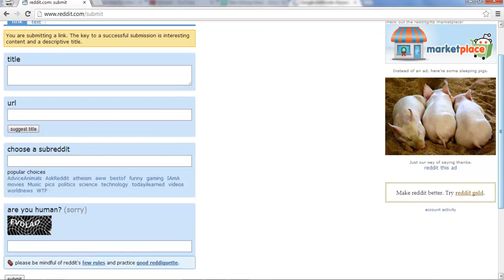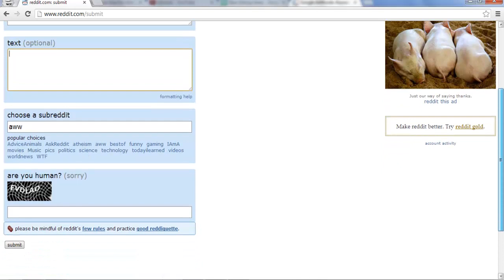How To Post On Reddit | How To Submit A Link On Reddit ✅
In order to post either a self-post or a link on reddit, simply follow the quick instructions in this video tutorial.

Full video transcript:

How To Post On Reddit
Posting a self link or submitting a link on Reddit is really easy
and you can do it by following these quick steps.
First of all, from the home page or from any subreddit,
you'll see on the sidebar 'Submit A Link" so click that.
This will take you to a screen where
you can choose between submitting a link
and submitting a text.
Now if you have a link, all you simply have to do here is put in the title,
wherever you want to put in,
put in the link URL here, and then choose your subreddit.
So this subreddit for instance, and then, very simply, just put in the CAPTCHA.
Then, if you want to submit
a self post, which is a text-based post,
again, very simply, all you have to do here,
because there's no URL or no link, all you have to do is just put in the title,
and then put in the text which will show
up as the description on your Reddit post.
And same thing,
you simply just have to choose your
subreddit that you want to submit it to, and then
fill in the CAPTCHA again, and then you click Submit.
That's how to post on Reddit!